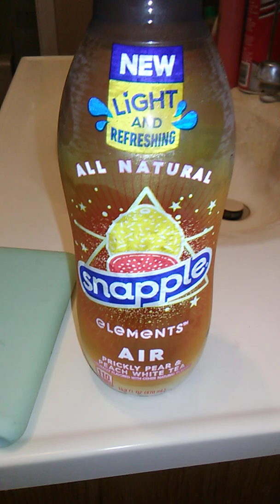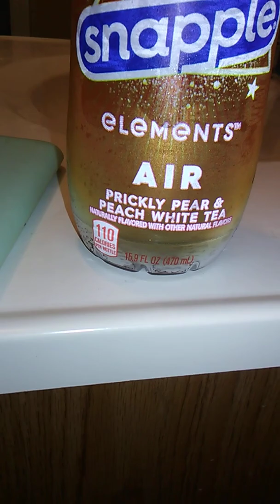product review: Snapple Elements air (Prickly Pear & Peach White Tea)!!!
In this video I review "Snapple Elements air (Prickly Pear & Peach White Tea)"!!! Enjoy the review and have a great day!!!